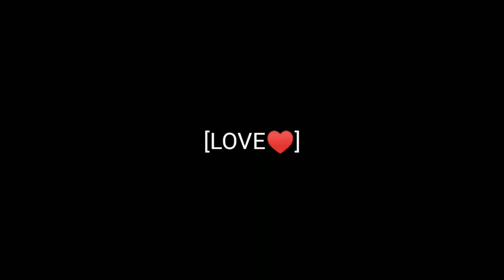|| MY PETS MY LIFE || ITTIELI || MUST WATCH ||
THIS VIDEO CONTAINS NATURE BLOGING

WANT YOUR FUNNY, EPIC, UNLUCKY OR WTF MOMENTS TO BE FEATURED ON ONE OF MY VIDEOS? SEND ME YOUR CLIPS TO MY EMAIL WITH YOUR NAME ON THE SOCIAL MEDIA PLATFORM YOU DID LIKE TO BE CREIDTED :)